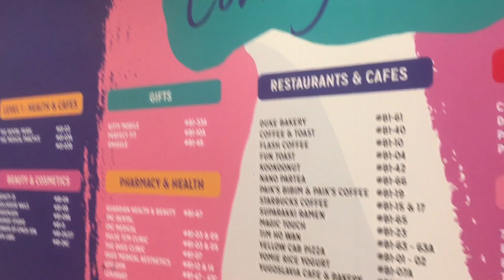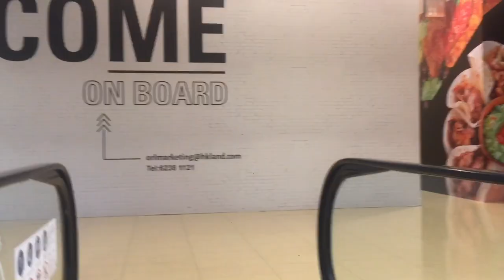Go for walk Singapore Citylink Mall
This time let’s go for walk at Singapore Citylink Mall

Hopefully this video be useful